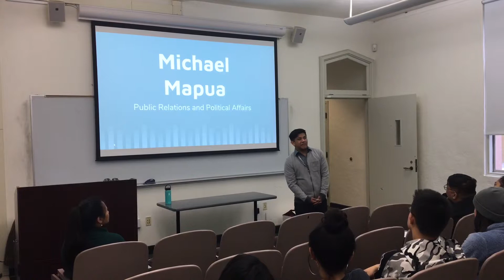PRPA speech - Michael Mapua